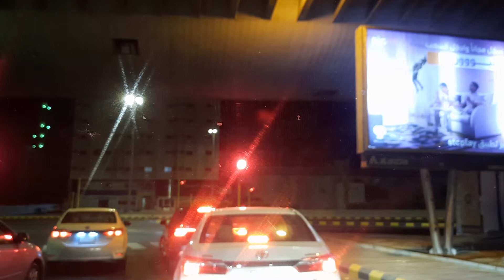DIJALAN DAN DIWILAYAH SINI DULU NABI MOHAMMAD DI KEJAR ORANG KAFIR QURAISY